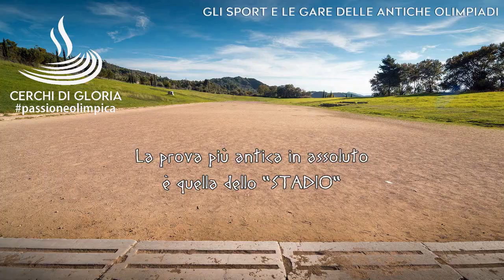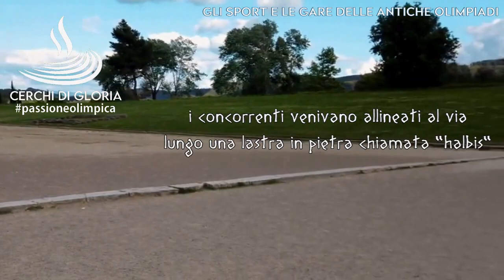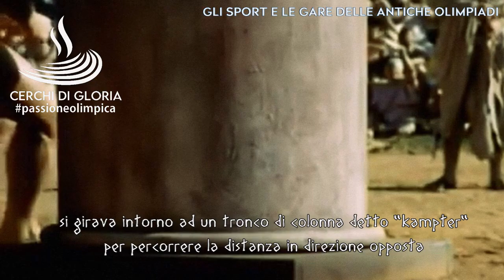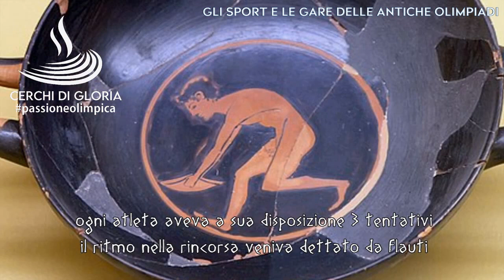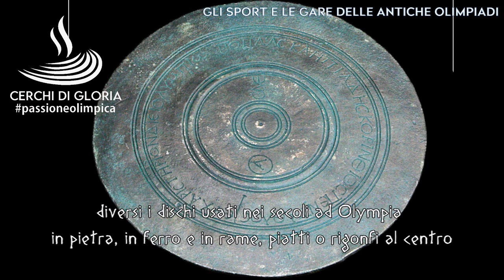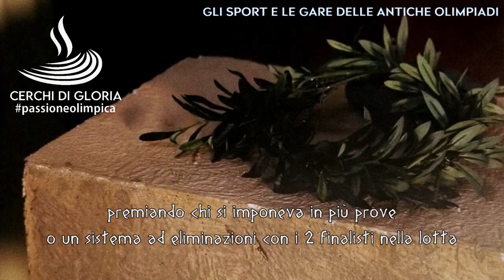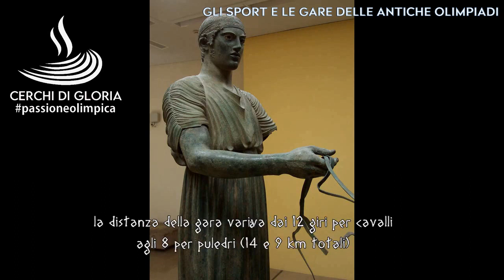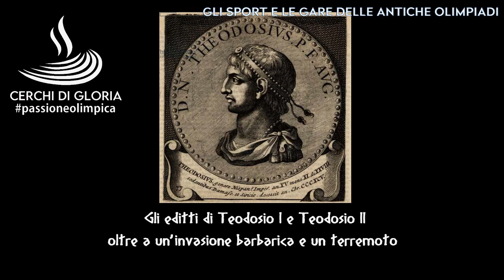LE ANTICHE OLIMPIADI: Quali erano gli sport e le gare? 🔥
Scopriamo in questo video quali erano gli sport e le gare che si svolgevano durante i Giochi Olimpici dell'Antichità e che regole avevano, andando a vedere nel dettaglio e in ordine cronologico, in cosa gli atleti erano chiamati a competere in cerca della gloria per loro e per le proprie città che rappresentavano. Le Antiche Olimpiadi ebbero una storia millenaria, storicamente dal 776 a.C. al 393 d.C. ma le date di inizio e di fine potrebbe essere più estese nel tempo, rispettivamente all'indietro e in avanti. L'unica cosa certa, parlando di date, è che nel 1896, ad Atene, ispirandosi proprio a quell'ideale, i Giochi tornarono in vita nella loro versione moderna, grazie al barone Pierre De Coubertin.

TIMELINE

0:00 Intro
0:49 Lo Stadio
2:38 Le altre gare di Corsa
4:14 La Lotta
5:10 Il Pentathlon
8:03 Pugilato e Pancrazio
10:48 Le prove ippiche e quelle speciali
13:46 Le premiazioni
15:14 Conclusione

Track Name "Fantasia"